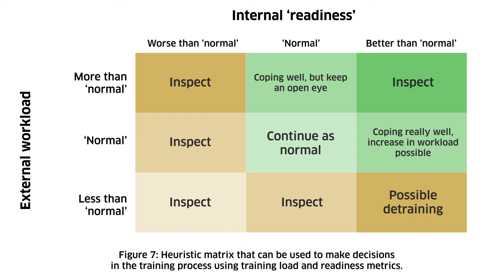Uncertainty, heuristics and injury prediction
Practitioners need fast & frugal heuristics, they might quickly use to make fast & informed decisions